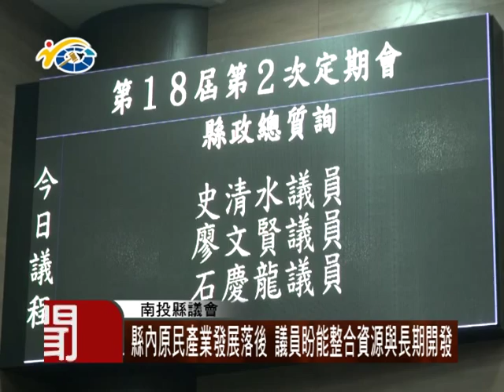1041124 民議新聞 縣內原民產業發展落後 議員盼能整合資源與長期開發(議員 石慶龍)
針對原鄉部落產業發展問題，議員石慶龍特別在今日定期會上建議縣府能多方面的照應原民福利，讓有特色的地方產業能有更好的發展機會，進而提升縣內原民產業的生產力。